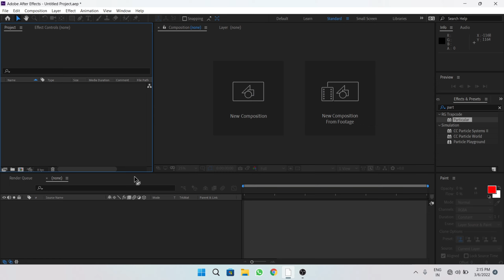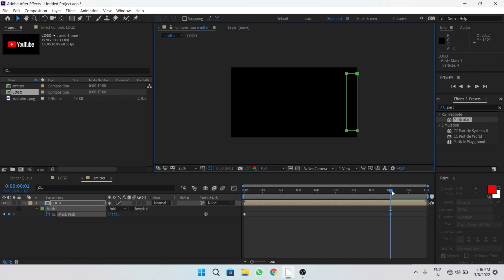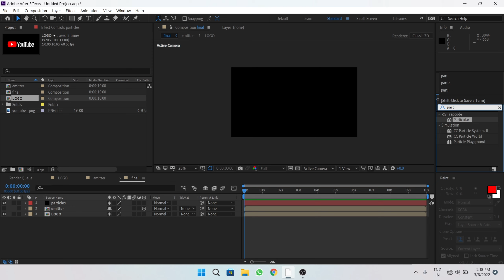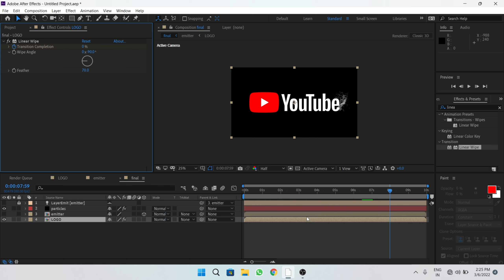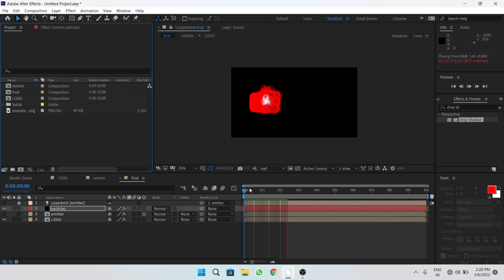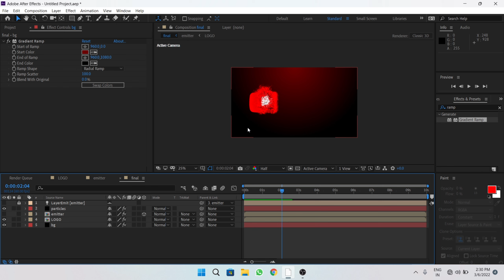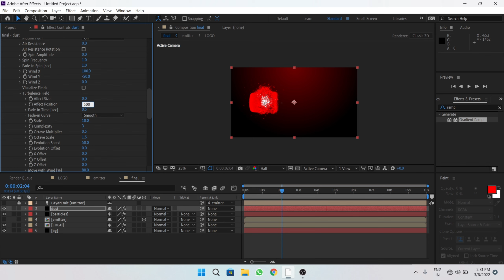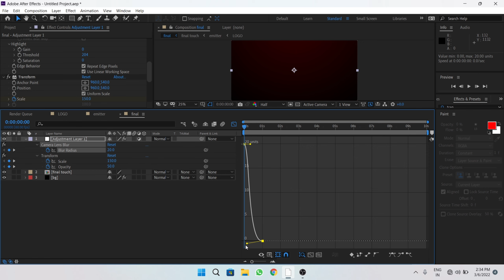Particle Logo Reveal Animation in After Effects Tutorial:[rewadiatricks]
Particle Logo Reveal Animation in Adobe After Effects - TUTORIAL [rewadiatricks]
yeh after effect ki apki second class hai.. or ismian aap shikne wale ho Logo Reveal Animation in Adobe After Effects
You will need Trapcode Particular. link is here.
GEAR USED:

➤ Main Tripod
➤ Second Tripod
➤ Microphone (USB)